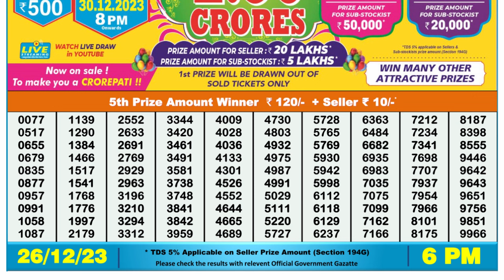🔴 Lottery Sambad Live 06:00pm 26/12/23 Day Nagaland State Dear Lottery Result Pdf Download